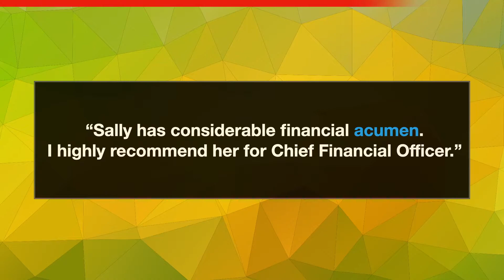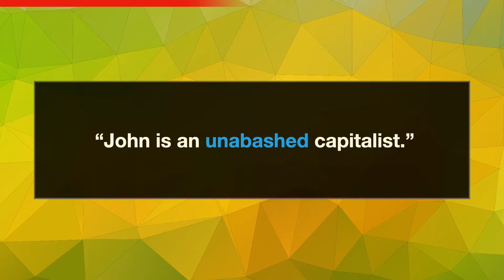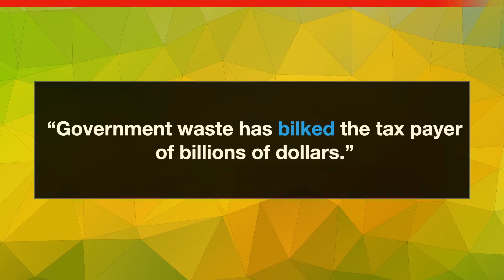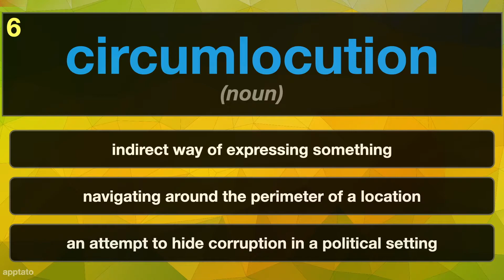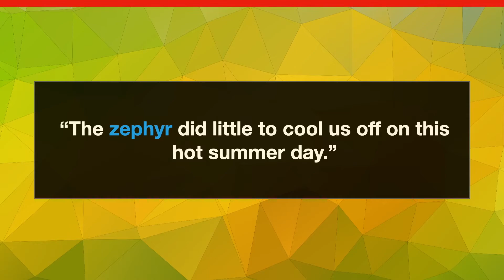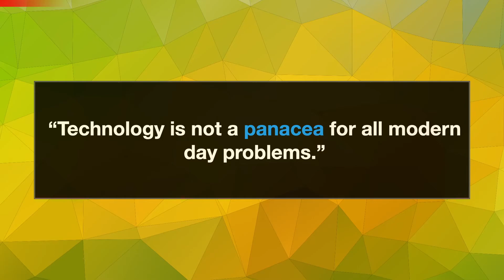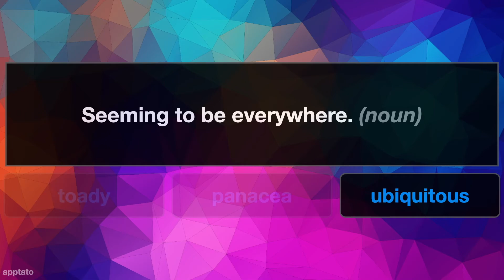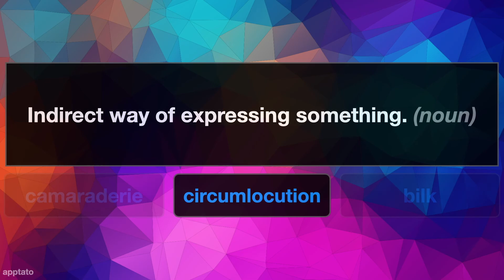ENGLISH WORDS VOCABULARY QUIZ #1 (10 Words with Meanings) | Test Your English Word Definitions Test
English words quiz time! Test your English vocabulary and answer each English word definition test! Get all 10 words in this challenge. Word sample usage is provided.

💬  COMMENT: How many words did you get?

** English Words / Vocabulary Quiz Questions And Answers:

1) acumen (noun)
ability to make good judgment, usually in a particular domain
“Sally has considerable financial acumen. I highly recommend her for Chief Financial Officer.”

2)unabashed (adjective)
describes someone not worried of embarrassment or shame
“John is an unabashed capitalist.”

3) bombastic (adjective)
describes a highly inflated sense of self or rhetoric
“Politicians, who are bombastic, usually have a hard time persuading the timid undecided voter.”

4) bilk (verb)
cheat or withhold money from someone
“Government waste has bilked the tax payer of billions of dollars.”

5) camaraderie (noun)
feeling of friendliness towards people over shared experiences
“There is a great sense of camaraderie among Tesla car owners and shareholders.”

6) circumlocution (noun)
indirect way of expressing something
“Lawyers and politicians are experts in circumlocution.”

7) zephyr (noun)
a light wind
“The zephyr did little to cool us off on this hot summer day.”

8) ubiquitous (adjective)
seeming to be everywhere
“The mobile phone is a ubiquitous consumer electronic appliance.”

9) toady (noun)
someone who flatters important people
“Everywhere the movie actress goes she is surrounded by an entourage of toadies.”

10) panacea (noun)
something that will solve all problems
“Technology is not a panacea for all modern day problems.”

💬 COMMENT: How many words did you know?

- Memory Games